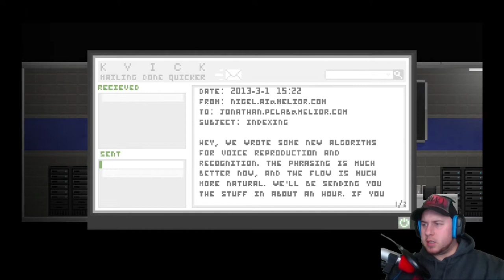WHAT EVEN IS THIS?! | Uncanny Valley (PS4) - Playthrough - #3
The more I play of Uncanny Valley, the more I get lost in this crazy world. I love it!